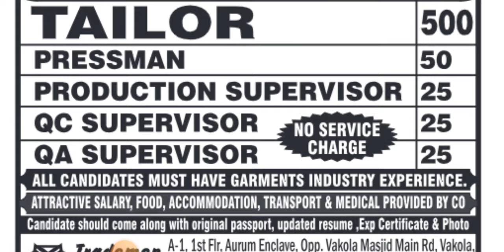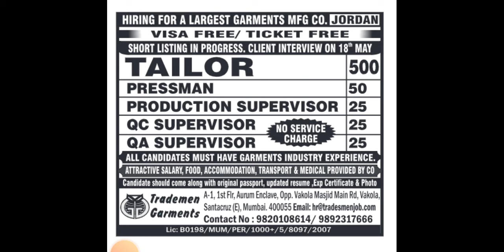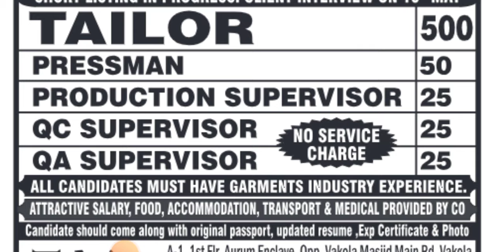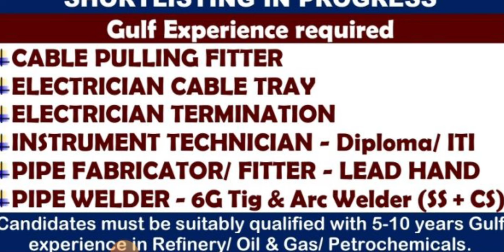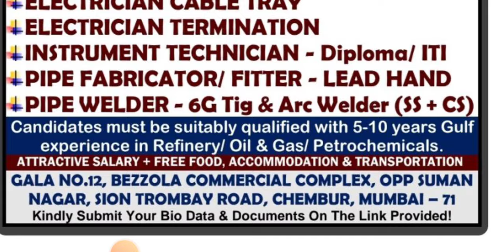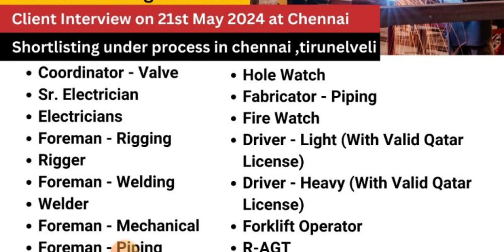TURKEY 🇹🇷 JOB VACANCY WORK VISA | DUBAI WAREHOUSE JOBS | KUWAIT DRIVERS JOBS | OMAN SUPERMARKET JOBS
Cover Topic :-